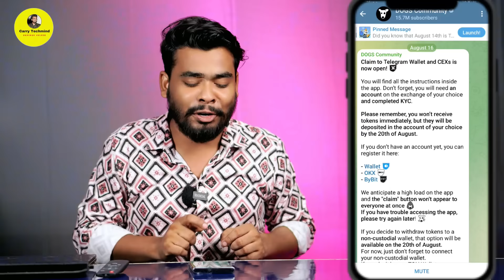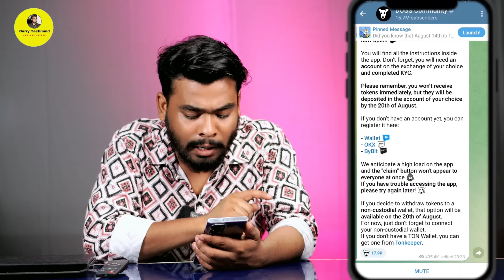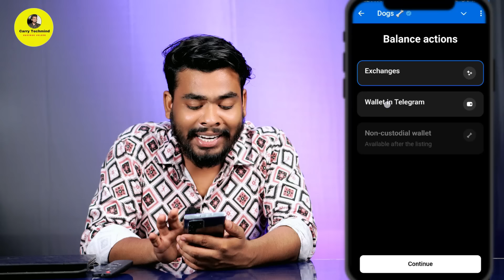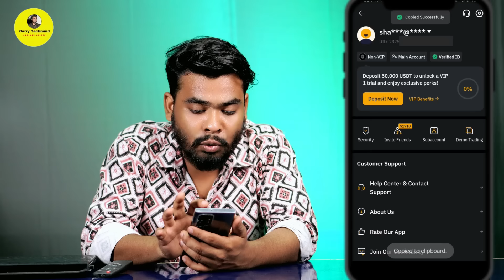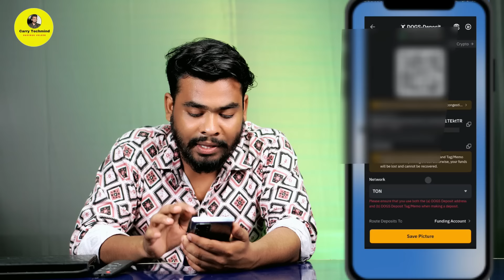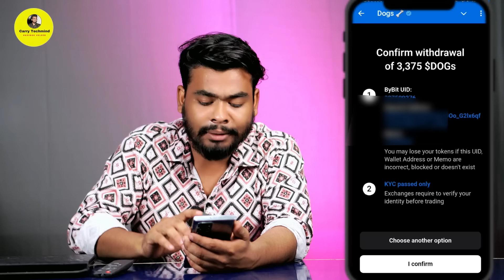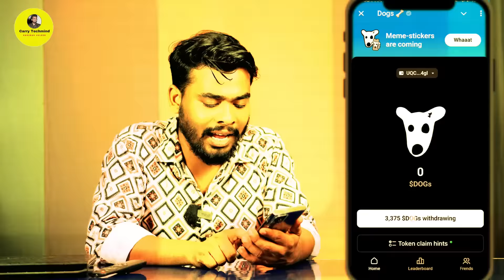NOW Steps Dogs Airdrop Claim | Dogs Token Withdrawal | Dogs Deposit to exchange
Dogs is a type of crypto currency related project and it is new in the market. It will launch its token in the crypto currency market and it will give airdrop. For this you have to complete some tasks of Dogs Coin.

Your Queries ;
dogs airdrop
dogs airdrop claim
dogs airdrop claim today
dogs withdrawal
dogs deposit to exchange
dogs withdrawing
dogs airdrop withdrawal process
dogs coin withdrawal
dogs token withdrawal
dogs withdrawal update
dogs coin withdrawal
dogs new update
new update dogs
dogs coin airdrop
dogs token claim
dogs airdrop sell
dogs airdrop price
dogs airdrop sell kaise kare
dogs coin telegram airdrop
dogs airdrop withdrawal in ton wallet
dogs token
dogs airdrop claim
dogs airdrop listing price
gogs airdrop
Dogs airdrop listing date dogs airdrop update
dogs coin
dogs token
dogs new update 17 august
dogs listing date and price
dogs coin telegram
dogs airdrop claim
dogs token claim

Carry techmind   Bihar ( Nawada ) :-Badshah Golden